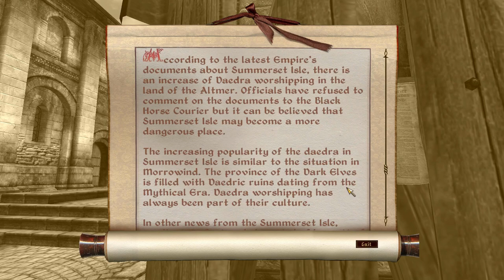Let's Play Oblivion: Bereldyn Gorur - Chapter 4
The full playlist & my current mod list

Settlements Of Cyrodiil-Regional Farms and Inns
All Natural
Cobl 1.74
Waalx Animals & Creatures
Armamentarium
Artifacts
Fundament
Lady Rowenas & NNWs Ayleid Ruins Expanded Projekt - Series 1&2
Disappearing Grass Fix
Unofficial Oblivion Patch
DLCShiveringIsles
Unofficial Shivering Isles Patch
Improved Elder Council Chambers
Skyrimized Water HD BLUE
GOSH - Gecko's Oblivion Sound overHaul
Animated Window Lighting System and Chimneys - AWLS
Alive Waters Updated (No Fish Version)
Enchantment and Hit Shaders by BG2408
Adventurer Torches
The Adventurers Guide to the Trainers of Cyrodiil
Custom Class Description
Dialogue Tweaks Fixes and Restorations
Oblivion Ferry
Oblivion Ferryboats
Fireflys Extended Cities 455 NPCs added
Glowing Wonders
Cheydinhal Alchemists Tower
Guild Ownership
Signs of Mage Guilde English version
Imperial Library Obscure Texts
Stats Checker
Dunmerized Cheydinhal
More Skooma Dealers
Order of the Lamp
QQuix - Rock rock rock your ship
Ravens and Seagulls
Simple Portable Tent
Toggleable Crosshair
Treasure Chest
Enhanced Economy
DarNifiedUI Config Addon
FormID Finder
Immersive Combat Music
Lock Bash Omega
Fame Based Daedric Quest Requirements
Normalized Weapon Damage (Speed version)
Marksman Challenge
Migck's Miscellaneous fixes tweaks and additions
Dynamic Training Cost
Quest Log Manager
Map Markers for Explorers & Adventurers
Ayleid Artifacts
Dark Green Glass Armor
Defensive Staves v25d
Phitts Artifacts
Strotis new food
Magic Shields
JQ-ParryDaggers
Weapon Improvement Project
Stealth Entrances
PrinceShroob Main Quest Delayer (Oblivion)
Stuff Respawns
Reaction
Alluring Wine Bottles
Mercers Ingredient Effect Overhaul
Protocolled Dialogs
Windmills - Project Ambience
Akaviri Heirlooms
Ancient Ruins - Ayleid Edition
Mystic Archives Expanded
Arcane University Mystic Archives Classrooms
Black Horse Courier Expanded
Tamrielic Lore
Colovian Barrow Mounds
Fighters Guild Quests
Mages Guild Quests
Guild Advancement
MTCBravilRiverShackandVillage
MTCExpandedVillages
Nerussa's Wine Collection
Oblivion Quest Of The Week (Season 1-4)
Sinderion
Tamriel Rare Traders
Tavern-Goers
Thievery in the Imperial City
Thieves Highway Revamp
MTCThievesGrotto
Oblivifall - Losing My Religion
WaterfrontMarket
HESU PoisonSwamp
HESU SkyrimTemple
HESU ValenwoodMine
Unique Landscapes - Bravil Barrowfields
Unique Landscapes - Ancient Yews
Unique Landscapes - Panther River
Unique Landscapes - River Ethe
Unique Landscapes - Cheydinhal Falls
Unique Landscapes - Silverfish River Valley
Unique Landscapes - The Eastern Peaks
Jadraxs Imperial City Tunnel Entrance
Expanded Dungeons - Play Nice Edition
Better Dungeons
Better Elixir of Exploration (for OOO or FCOM)
Storage Sacks
Grass Overhaul
Ra'haar's Arcane Clutter
Rivalry's Shield Unequipper
Haldar's Mods Pack
Improved Soulgems
Larger Ogres and Trolls etc
Magical Arrows
Minotaur Headbutt
Oblivifall - Closing Time
Relevant Scrolls & Potions & Staves
Respawning Varla & Welkynd Stones
Safe Traveling NPC
Skill Specialization
Snus Dungeons
Soulgem Magic
Toggleable Quantity Prompt
Vanilla Combat Enhanced
RolePlaying Oblivion : New Beginnings
Elz - Realistic Gravity
SM Encumbrance and Fatigue
Natural Healing
Enchantment Mastery
Kyoma's Spell Renamer
MrF Spell Efficiency
Spell Icon Replace 1 Final
Varied Spell Sounds
Supreme Magicka Update
Midas Magic Spells of Aurum
Pestilent Afflictions
Alchemy Apparatus Calibrated
Lightweight Potions
Mind-Control Crime
Sneak Penalties
Stealth Entrances v1
Deadlier Traps
Phitts Worthwhile Thievery
Real Time Lockpicking
No looting during combat
Cancel Your Attacks
Double-Tap Dodge
Instant Kill Advanced
Stagger Recoil and HitStop
Phitt's Phighting Phixes
AV Uncapper
S.P.A.M. - Simbacca's Player Advancement Method - SPAM
Immersive Caves
Oblivion Character Overhaul version 2
bgAddEnVarStandAloneEV
Arcane University Overhaul - Universitas Arcanarum
Chameleon-NoRefraction
Companion Compatibility

Credits:
I take no credit for the music playing in the background.
I do not earn any money from these videos, they are provided completely free.